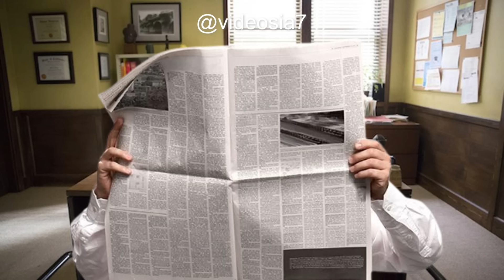EL FIN DE LA COMIDA BASURA. 😱😱